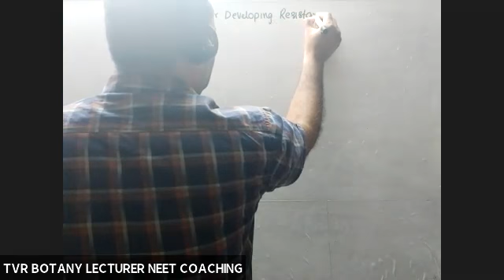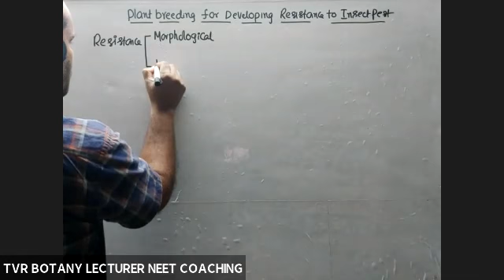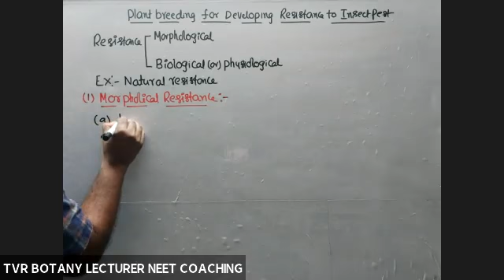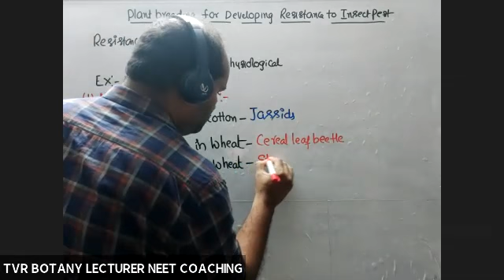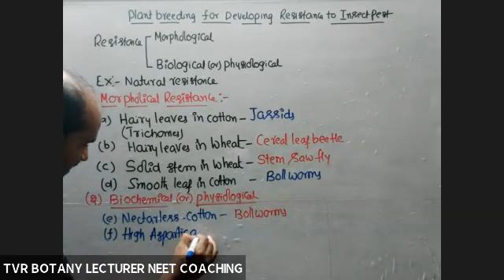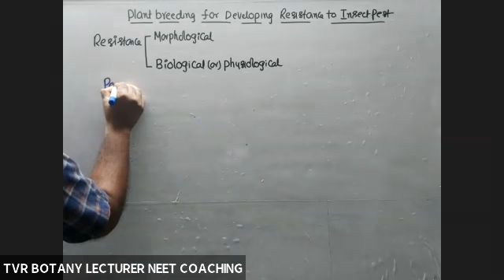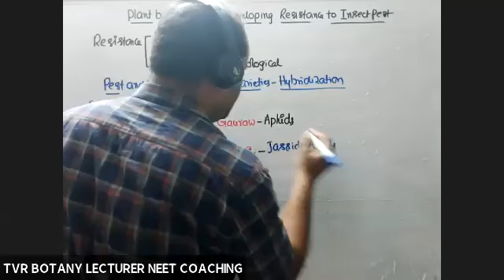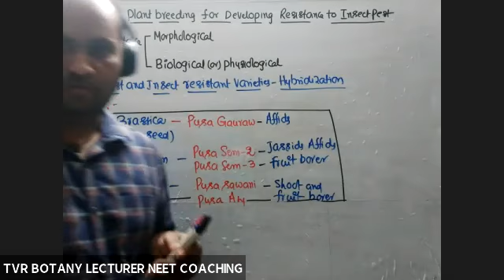BREEDING FOR DEVELOPING RESTANTACE TO INSECT PEST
RESISTANCE TO PEST INSECT